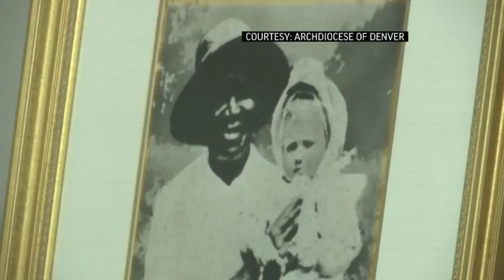Slave Remains Moved To Denver Cathedral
The remains of former slave Julia Greeley now rest in a Denver cathedral. A ceremony on Wednesday marked their arrival. The Catholic Church is considering Greeley for sainthood. (June 7)